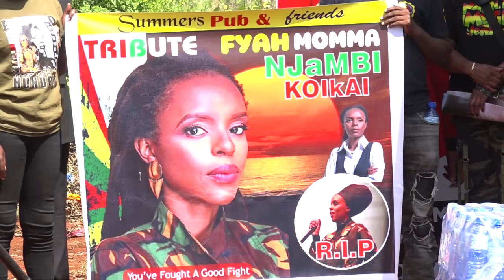A TRIBUTE TO THE LATE JAHMBY KOIKAI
This a special tribute to my friend the late Mary Njambi Koikai aka Fyah Momma Jahmby Koikai, the lady who made a name in the entertainment industry by focusing on Reggae and how she wowed and moved crowds despite battling endometriosis, a condition she had for over 20 years.